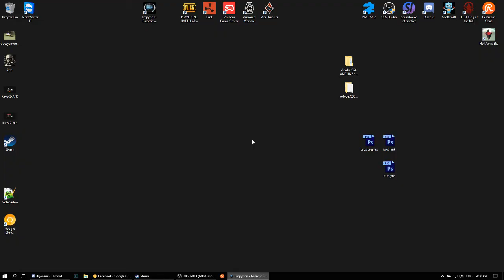Empyrion: KAOS Mining laser driller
My First attempt at an armored laser driller hover vehicle for Empyrion. Seems to work ok